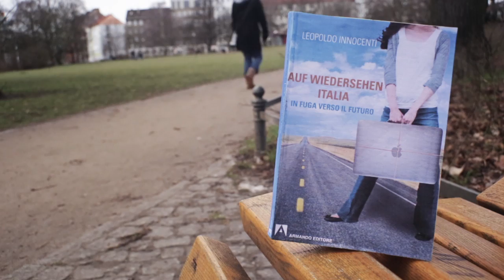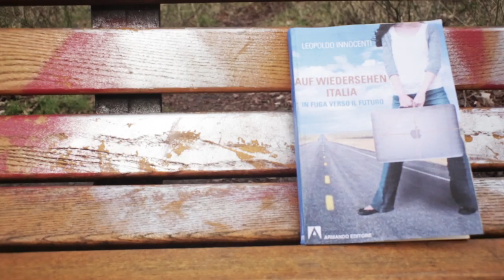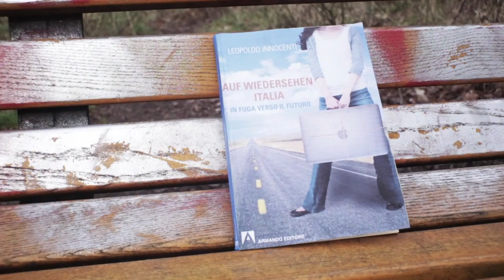BookTrailer AUF WIEDERSEHEN ITALIA di LEOPOLDO INNOCENTI (versione lunga)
Music in Creative common Dexter Britain-The Time To Run